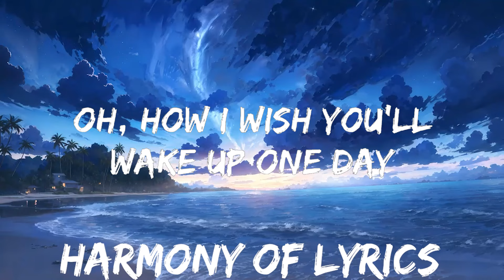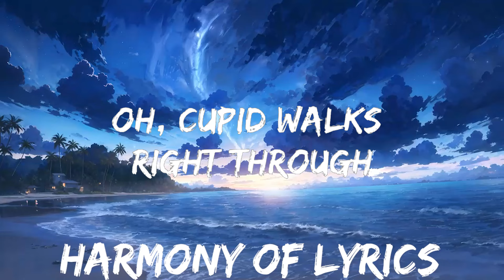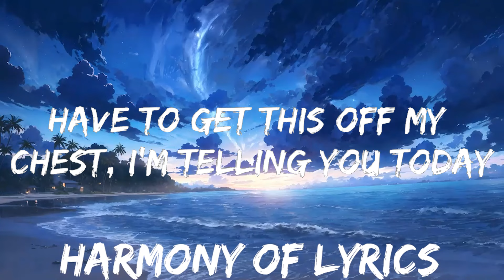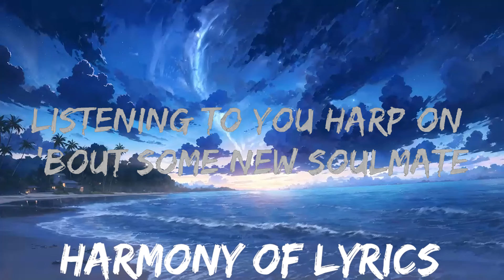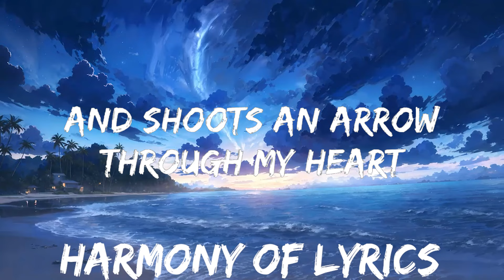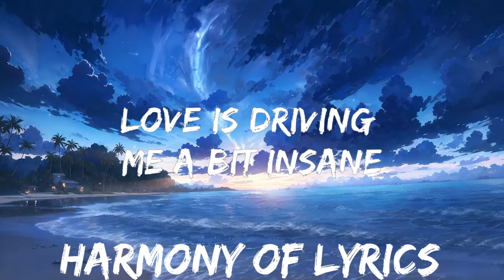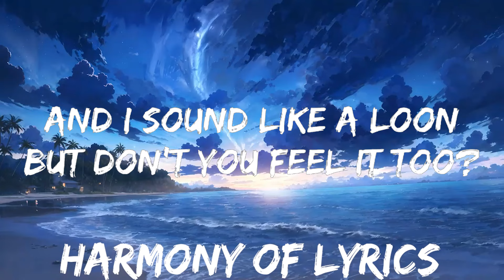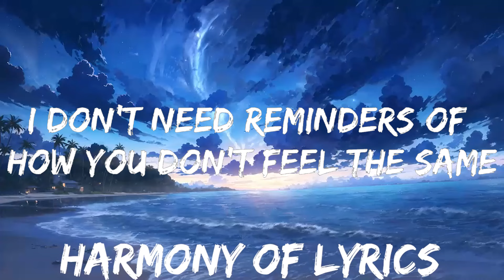Laufey - From The Start (Lyrics) | 25mins - Feeling your music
​🎧 Laufey - From The Start (Lyrics)

🎤 Lyrics: Laufey - From The Start

Listening to you harp about some new soulmate
Run to me confess your love
At least just let me say

Lying on my bed staring
Into the blue
Unrequited terrifying